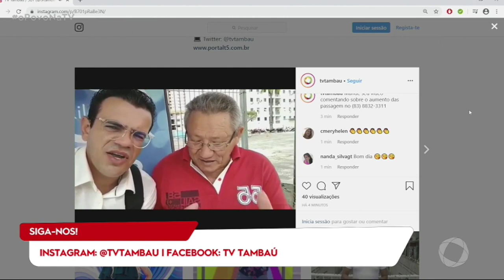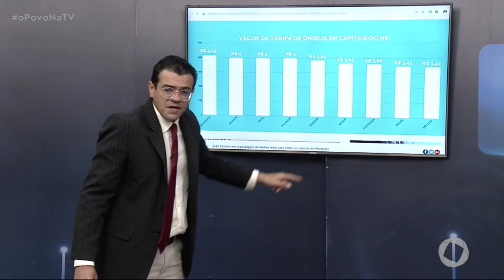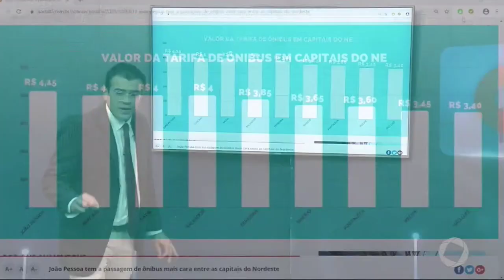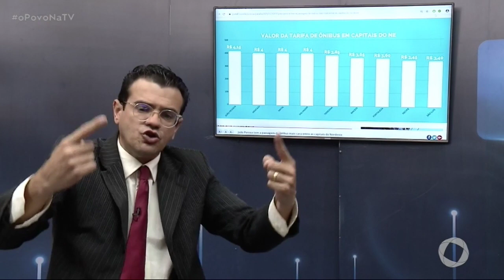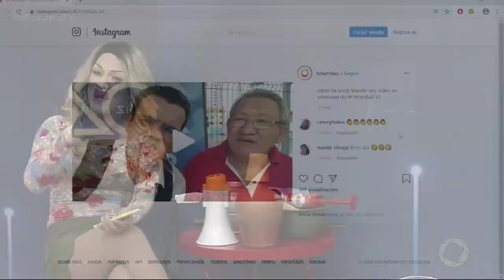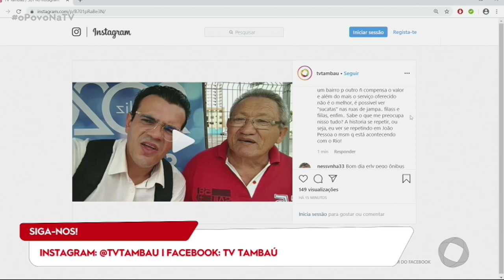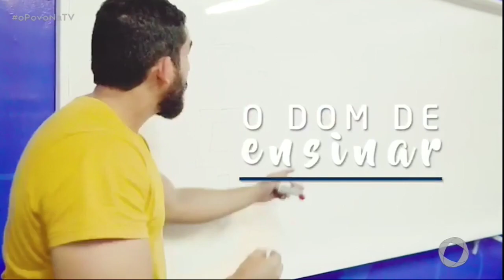O Povo na TV - Bloco 1 - 27 01 2020